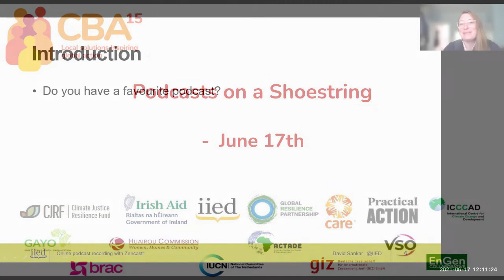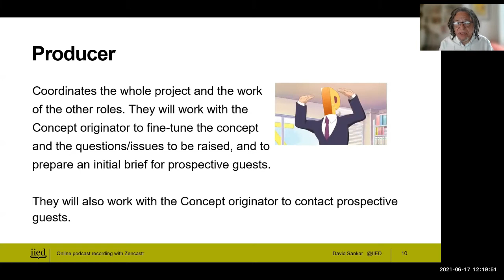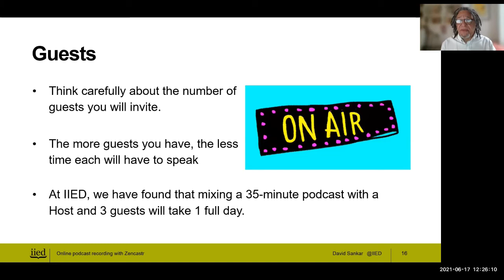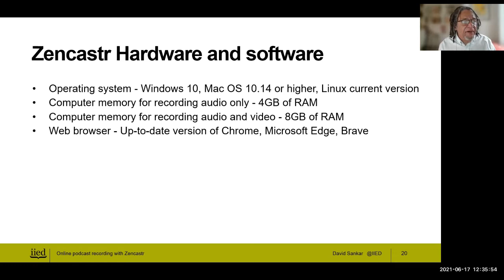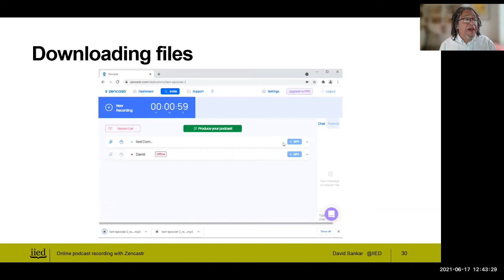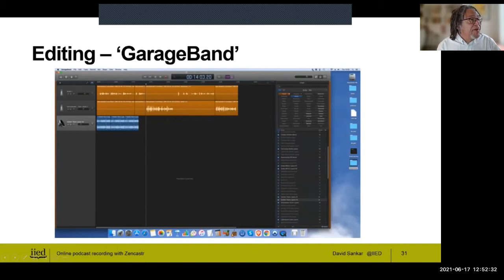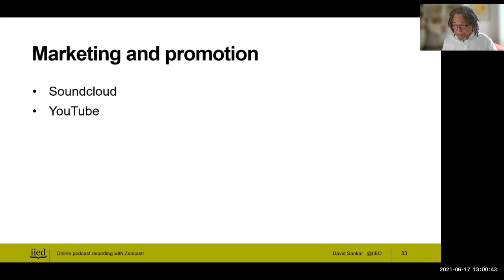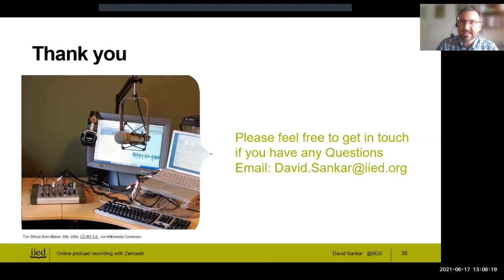CBA15: Podcasts on a shoestring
In 2019 IIED launched it’s Make Change Happen podcast series. Eighteen months later and 11 episodes had been recorded that had been listened to more than 5,000 times.

If you are thinking of setting up your own podcast, this session demonstrates how it's been done at IIED. The session looked at some of the key considerations when starting out, provided a demo of the platform used and some links and resources for the participants to follow up afterwards.